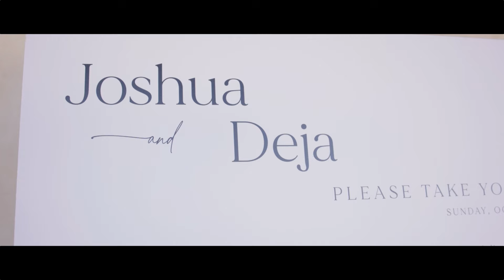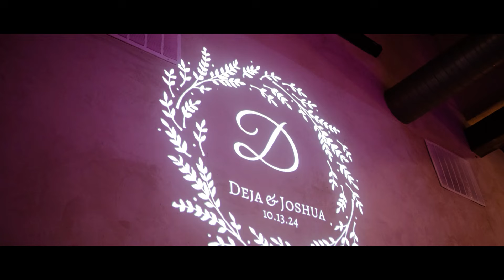Love Undivided | Deja & Joshua | Lost Mission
Deja & Joshua's long awaited wedding day is finally here! The lovely couple gets to celebrate the special occasion with family and friends. A day full of love, laughter, and many happy tears.